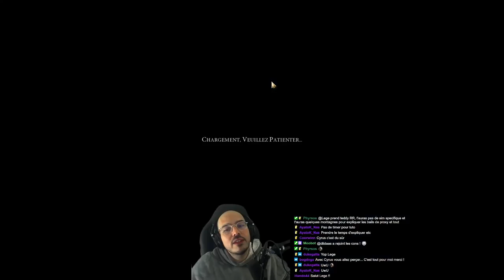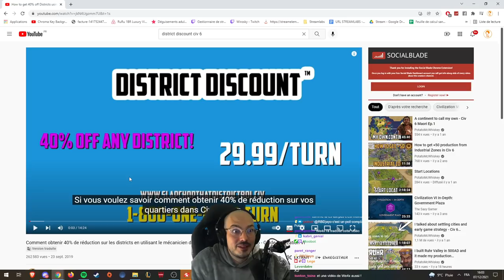Civilization VI: Perse route internes: le tuto